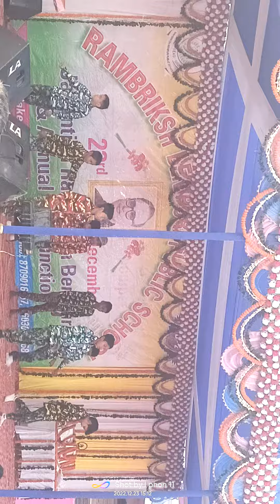indian army dance